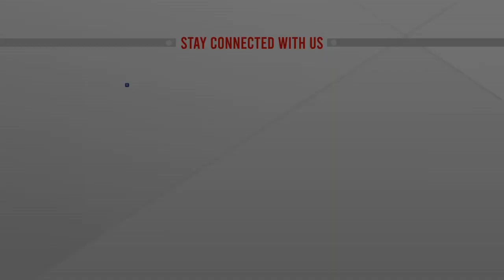সরকার প্রতিষ্ঠান ধ্বংস করেছে বলেই বিদেশী নিষেধাজ্ঞা: মির্জা ফখরুল